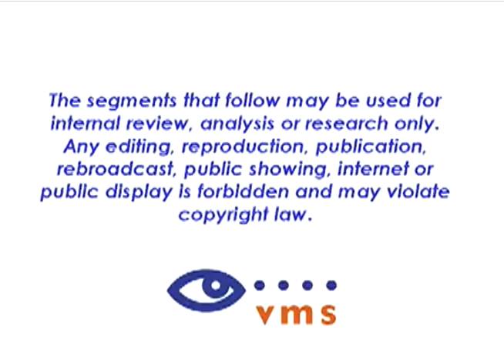KTVK Phoenix 7am in class